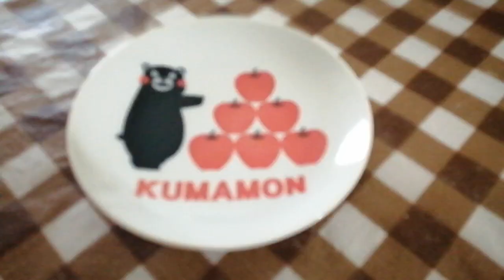この家イチオシの、くまモンの皿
くまモン